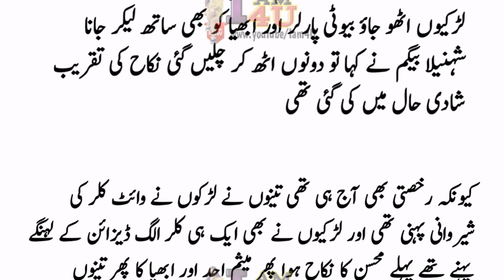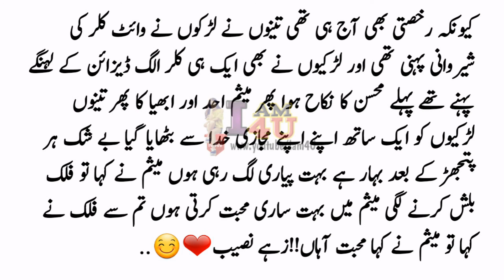Urdu darama Zahay naseeb, Last part 6 | Awesome latest Story 2020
Urdu darama Zahay naseeb, Last part 6 | Awesome latest Story